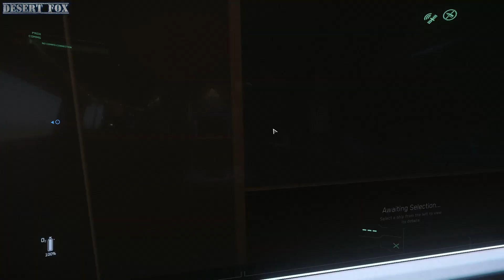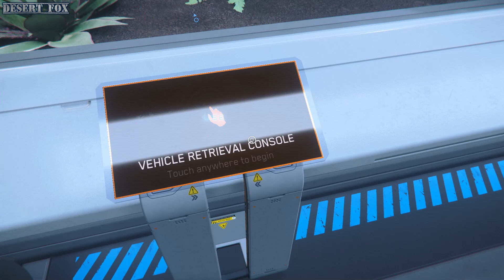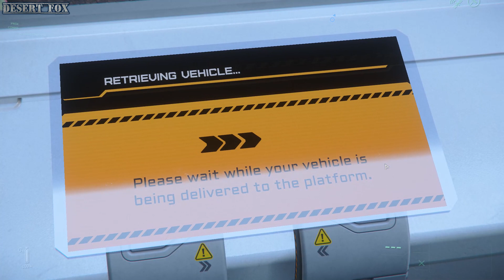Star Citizen - Flying with friends and the visiting A Snow Bound World! Massive City!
Somewhere out in the desert... video madness